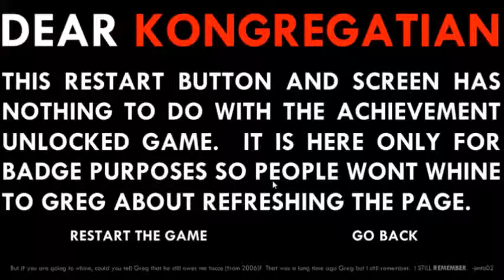Achievement Unlocked Speedrun in 98.80 seconds